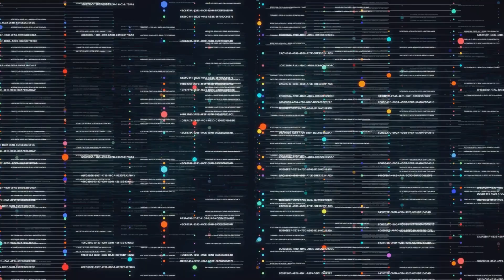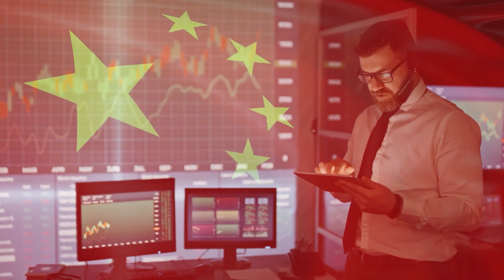China's Cryptocurrency Crackdown: Former Official Sentenced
China has sent a strong message to its citizens and the global cryptocurrency community by sentencing former provincial official Yi Xiao to life imprisonment. The charges against him include aiding cryptocurrency mining, as part of the country's broader crackdown on corruption and illegal financial activities. During his tenure as the party secretary of Fuzhou City from 2017 to 2021, Yi Xiao actively supported crypto mining firms. This support resulted in substantial damage to public assets and was deemed to have undermined both national and public interests. The court also revealed that he accepted bribes totaling over 125 million yuan (about $17.1 million) between 2008 and 2021.